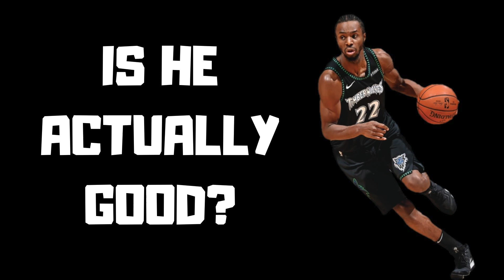Is Andrew Wiggins Actually Good?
Andrew Wiggins has been disappointing to NBA fans since he entered the league in 2014, and most people have started to call him a bust. However, so far this season, Andrew Wiggins has been very impressive, and as a result the Timberwolves have played a lot better. In today's video we talk about Andrew Wiggins and whether or not he is actually good.